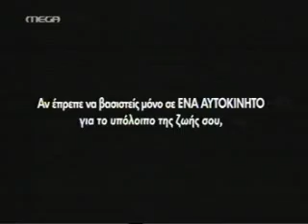Διαφήμιση VW GOLF(d) 2012